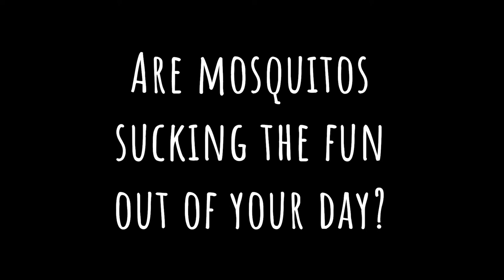Paw Pals July 2021 - Flea, Tick, & Mosquito Control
Are mosquitos sucking the fun out of your day? Visit Atwoods Ranch & Home, your one-stop shop for all of your pets' pest control needs! Atwoods has all the industry's top pet brands to use in your home, yard, bedding, and on your pet. We also have all natural pest control products, including Tropiclean's Natural flea, tick, & mosquito repellent that is safe for your entire fur family!